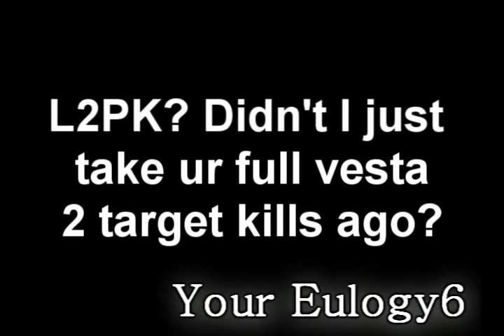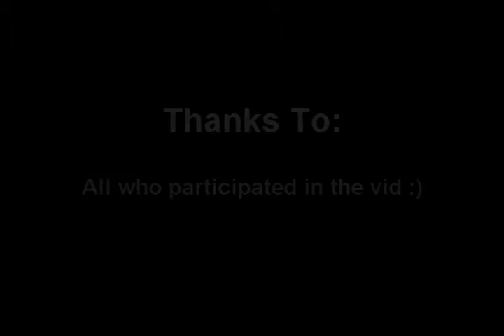RUNESCAPE NEW BH Your eulogy6 (Dragon claws/BGS/Sara Sword) "Makin That Money"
Hi guys finally got done with the 4th bh vid. I think personally this one turned out to be the best yet so let me know what ya think! During these videos my bank has gotten pretty thick so tune in to the next video to see what new weapons I will be using. ENJOY :).

---Warning!---
If you have epilepsy or have had seizures due to flashing light DO NOT watch this video!